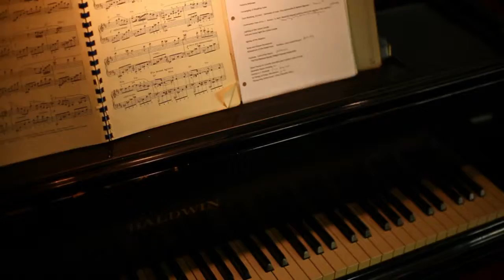William and Janice Wedding - Same Day Edit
The family was all smiles during their preparation and ceremony. The weather outside was absolutely perfect. Wedding was at First Baptist Church, Calgary, Alberta, Canada.